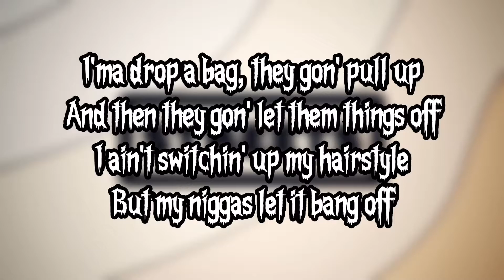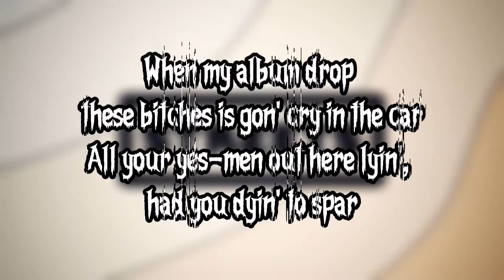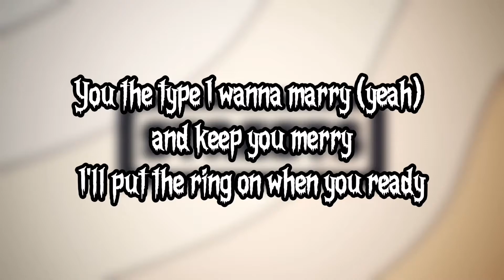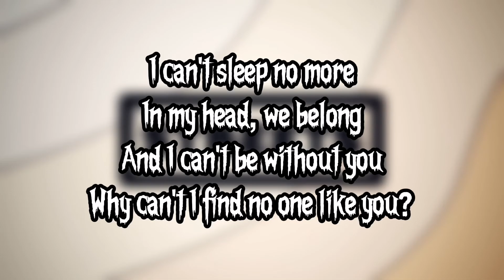Doja Cat, Nicki Minaj - Streets II iDeep Mashup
Credits:
Doja Cat - Streets
Lil' Wayne - 5 Star (feat. Nicki Minaj)

0:00 - Nicki Minaj
0:31 - Doja Cat
1:14 - Nicki Minaj
1:56 - Doja Cat
2:39 - Nicki Minaj
3:00 - Doja Cat